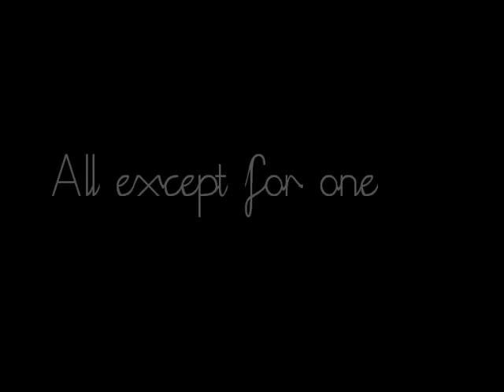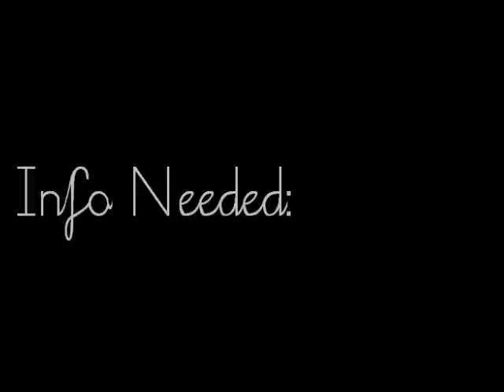Cruel Intentions CC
Homecoming was TTU, I smell like sweat though, so just let me go and get in the showers REAL QUICK.